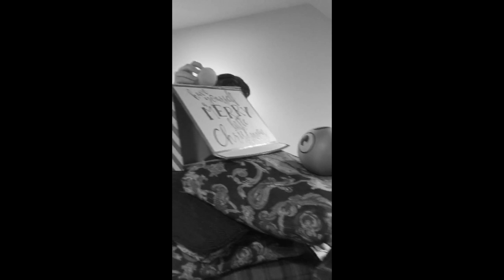Rube Goldberg Project (Bracken & Ziegler)